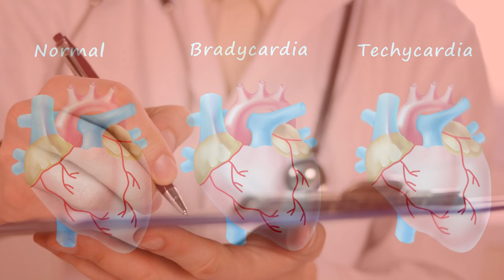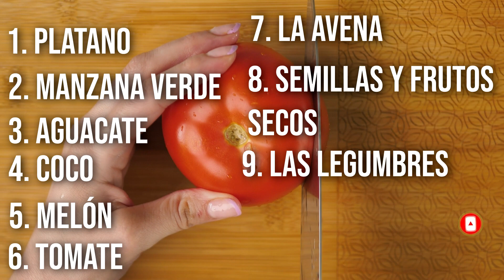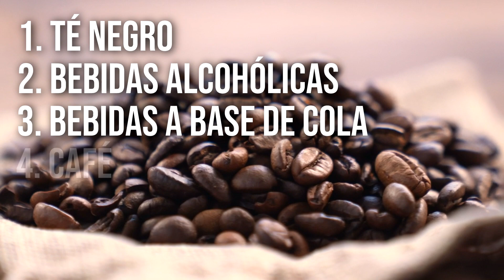❤️ Los MEJORES REMEDIOS para CONTROLAR la TAQUICARDIA ❤️🧡💛💚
Descubre los MEJORES REMEDIOS para CONTROLAR la TAQUICARDIA, uno de los SÍNTOMAS de ANSIEDAD MÁS COMUNES y COMPLICADOS de sobrellevar.
 La SOLUCIÓN para la TAQUICARDIA, aprende CÓMO puedes CONTROLARLA.

LINKS a muestras gratuitas de mis libros sobre la ansiedad: El fin de la ansiedad El arte de cuidarte Respuestas a tu ansiedad Supera tus fobias